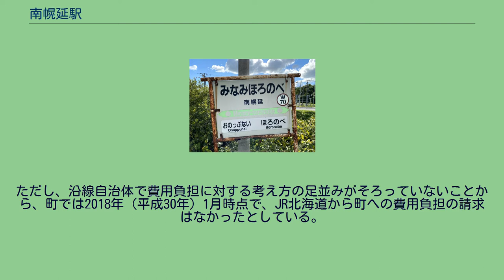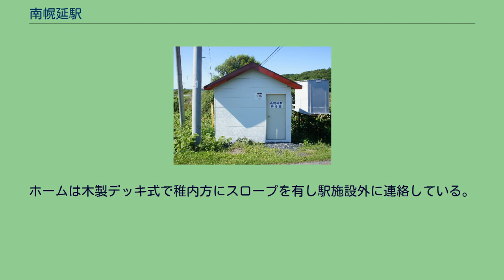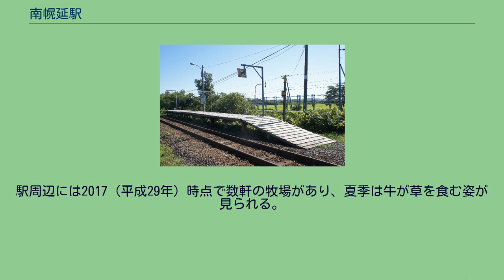南幌延駅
南幌延駅（みなみほろのべえき）は、北海道（宗谷総合振興局）天塩郡幌延町字開進にある北海道旅客鉄道（JR北海道）宗谷本線の駅である。
電報略号はミホ。
1977年の南幌延駅と周囲約500m範囲。
稚内側に踏切と、その道路を挟んで待合室がある。
横を並行して道道256号が走っている。
国土交通省 国土地理院 地図・空中写真閲覧サービスの空中写真を基に作成 後述の通り、当駅の一日平均乗降者数は、2011年 - 2015年の11月調査日の平均で1人以下となっており、2016年（平成28年）8月下旬、JR北海道では幌延町内の3駅（当駅・糠南駅・下沼駅）を2017年（平成29年）3月のダイヤ改正に合わせて廃止する方針を所在する幌延町に伝えた。
しかし、幌延町では、2015年度より秘境駅を観光資源として活用した取り組みを始めた矢先であり、町長の野々村仁は北海道新聞社の取材に「廃止の提案は極めて遺憾で、到底受け入れられない」と述べている。
その後、町では検討の結果、「JR北海道の経費節減策又は費用確保策の全貌が明らかになり、沿線地域の対応の方向性が定まった時点で総合的に判断する」こととし、まずは１年間、町が駅の維持管理費用を負担する形で存続させることとし、平成29年度一般会計に3駅の維持管理費（除草・除雪・乗降場修繕費・駅設備検査・ホーム検査・電気検査・光熱水費）として163万円（うち当駅分として48.2万円）を計上している。
ただし、沿線自治体で費用負担に対する考え方の足並みがそろっていないことから、町では2018年（平成30年）1月時点で、JR北海道から町への費用負担の請求はなかったとしている。
2019年には、JR北海道が、宗谷本線沿線自治体で構成される宗谷本線活性化推進協議会に対し、当駅を含む2013年 - 2018年の1日当たりの平均乗車人員が3人以下の29駅を維持管理または廃止するかを2020年3月までに判断するように求めた。
その後、幌延町では、「廃止容認2駅（安牛駅、上幌延駅）の中間点に位置すること」を理由に、当駅の維持管理を要望したこととした。
その後、2020年12月9日には、JR北海道が、当駅を含む18駅を、2021年度より地元自治体による維持管理に移行することを発表しており、翌2021年4月より幌延町による維持管理に移行された。
幌延駅の南方にあるため。
なお、同地の字が「開進」となった1959年（昭和34年）の北海道告示には、同地について「南上幌」の通称があった旨が書かれている。
ホームは線路の西側（稚内方面に向かって左手側）に存在する。
分岐器を持たない棒線駅となっている。
開業時からの無人駅となっており、ホームの横の、踏切手前の位置に待合所を有している。
この待合所は幌延町管理となっており建設年度は不明であるが、2019年10月9日の北海道新聞JR北では「設置から40年以上たち」とされている。
長らく待合所には駅の待合所である旨が書かれていなかったが、2017年（平成29年）ごろに地元住民により看板が設置された。
また、2019年（令和元年）10月13日に開業60年を記念し幌延町により改修が行われ、外板には町による駅のイメージキャラクター「ミナミほろりんさん」が描かれた。
内部には「グリーン座席指定」と落書きされた木製ベンチがある。
このほか除雪道具なども格納されている。
ホームは木製デッキ式で稚内方にスロープを有し駅施設外に連絡している。
2017年（平成29年）の北海道新聞記事では、旅行者が主な利用者とされている。
2017年（平成29年）1月発行の幌延町広報誌には、町による聞き取りで駅付近の住民が冬期間の通院・買い物に使用している旨が記載された。
1日の平均乗降人員は以下の通りである。
駅周辺には2017（平成29年）時点で数軒の牧場があり、夏季は牛が草を食む姿が見られる。